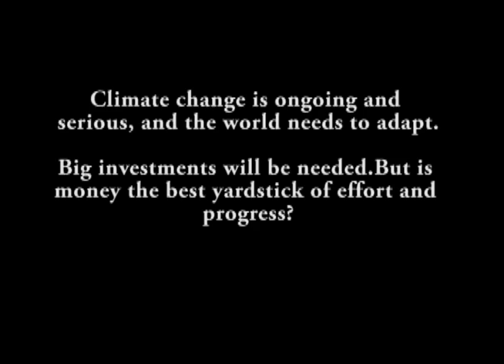Tracking climate adaptation efforts: Focus on Spending or on Results?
Climate change is ongoing and serious, and the world needs to adapt. Big investments will be needed. But is money the best yardstick of effort and progress? Learn about latest evaluation and research findings from the experts from the World Bank's  Independent Evaluation Group and from the World Resources Institute.